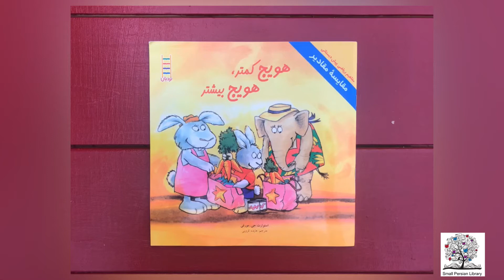هویج کمتر، هویج بیشتر